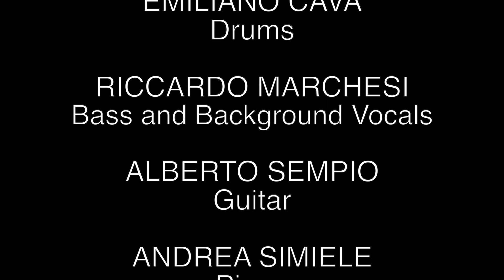🟣 #20 | LENNY KRAVITZ - CALIFORNIA (cover) - [PFL JAM]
EMILIANO CAVA
RICCARDO MARCHESI
ALBERTO SEMPIO
ANDREA SIMIELE
MATTEO CAVALLINI - Vocals and AcousticGuitar
PFL studio - Mix &